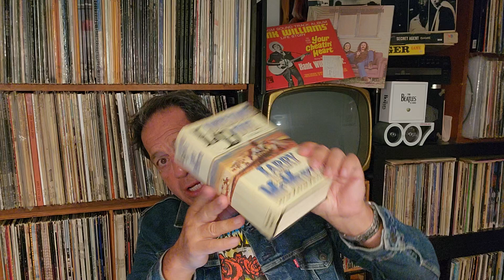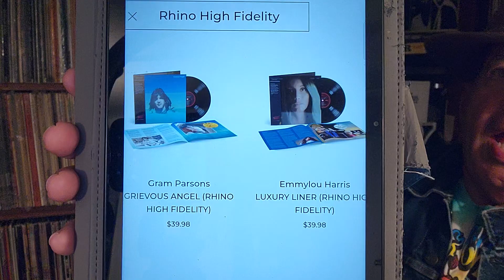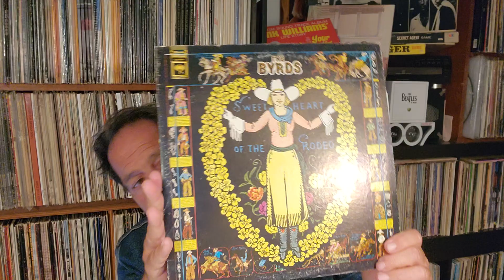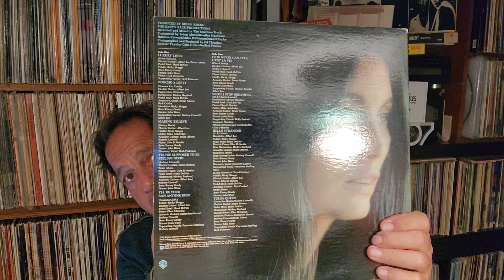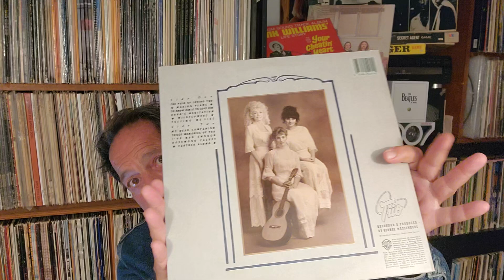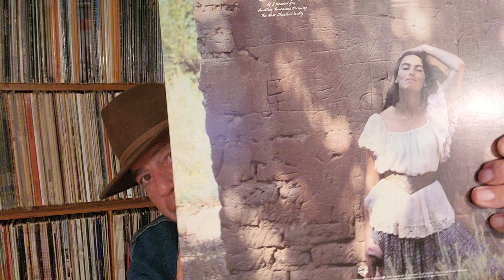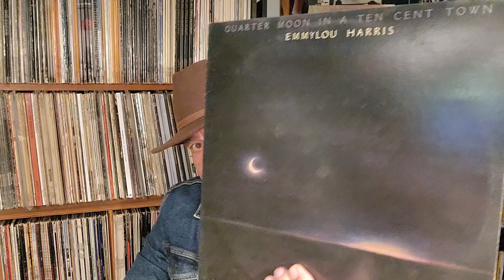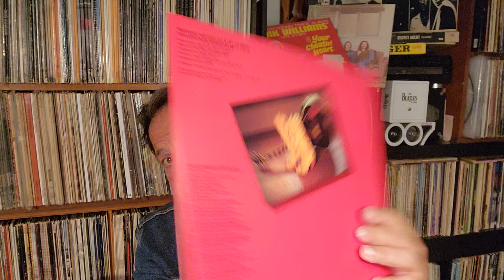NO FOMO here New RHINO HIGH FIDELITY LPs GRAM PARSONS GRIEVIOUS ANGEL & EMMYLOU HARRIS LUXURY LINER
I just watched steve westman's exclusive announcement of the next two high fidelity lps..Thanks steve. But Did RHINO become TITANIC RECORDS and hit an iceberg with their latest HIGH FIDELITY SERIES RELEASE, EMMYLOU HARRIS "LUXURY LINER" ? THE other RELEASE, which most are more happy with is gram parsons "GREVIEOUS ANGEL". ANYWAY if you watch this video you'll hear my opinions..thanks and keep rockN